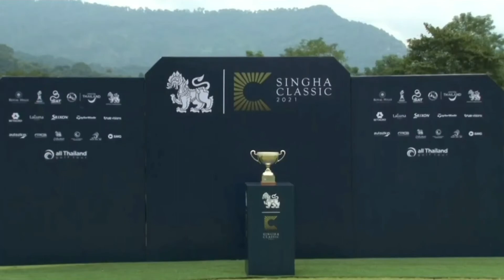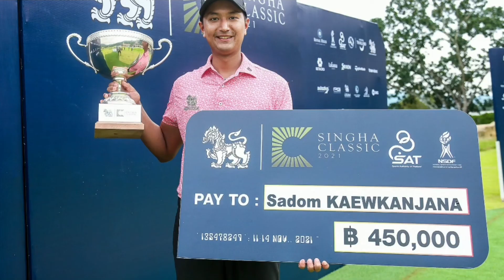‘สดมภ์’ ฟอร์มสุดฮ็อต เฉือนหนึ่งแต้ม ซิวแชมป์สวิง สิงห์ คลาสสิก ที่นครนายก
สดมภ์ แก้วกาญจนา นักกอล์ฟวัย 23 ปี จากนราธิวาส ผงาดแชมป์รายการที่สี่จากการลงเล่นห้ารายการหลังสุด หลังจบสกอร์รอบสุดท้าย 4 อันเดอร์พาร์ 67 รวมสี่วัน 9 อันเดอร์พาร์ 275 ในการแข่งขันกอล์ฟอาชีพออลไทยแลนด์กอล์ฟทัวร์รายการสิงห์ คลาสสิก 2021 ชิงเงินรางวัลรวม 3 ล้านบาท โดยมี นิติธร ทิพย์พงษ์ คว้าที่สอง พ่ายสโตรกเดียว ที่สนามรอยัลฮิลส์ กอล์ฟ รีสอร์ท แอนด์ สปา ระยะ 7,450 หลา พาร์ 71 จ.นครนายก เมื่อ 14 พ.ย.64

การแข่งขันกอล์ฟอาชีพสะสมคะแนนอันดับโลก ออล ไทยแลนด์ กอล์ฟ ทัวร์ 2021 จัดแข่งขันภายใต้มาตรการป้องกันการแพร่ระบาดของโรคติดเชื้อไวรัสโคโรนา 2019 (โควิด-19) จากการสนับสนุนโดย บริษัท สิงห์ คอร์เปอเรชั่น จำกัด, กองทุนพัฒนาการกีฬาแห่งชาติ การกีฬาแห่งประเทศไทย รวมถึงสปอนเซอร์ของออลไทยแลนด์กอล์ฟทัวร์ ร่วมกันจัดแข่งขันรายการ "สิงห์ คลาสสิก 2021" ชิงเงินรางวัลรวม 3 ล้านบาท ระหว่างวันที่ 11-14 พฤศจิกายน 2564 ณ สนามรอยัลฮิลส์ กอล์ฟ รีสอร์ท แอนด์ สปา ระยะ 7,450 หลา พาร์ 71 จ.นครนายก  ผู้ชนะจะรับเงินรางวัลไปครอง 450,000 บาท และอันดับโลก 5 คะแนน

การแข่งขันรอบสุดท้ายเมื่อวันที่ 14 พ.ย.ที่ผ่านมา สดมภ์ แก้วกาญจนา ที่ลงเล่นออลไทยแลนด์กอล์ฟทัวร์ 2 รายการหลังสุดสามารถคว้าแชมป์ไปครองได้ทั้งสองรายการยังโชว์ผลงานได้อย่างยอดเยี่ยมด้วยการเก็บเพิ่มอีก 5 เบอร์ดี้ก่อนจะมาพลาดออกโบกี้ที่หลุมสุดท้ายก่อนจบวัน 4 อันเดอร์พาร์ 67 รวมสี่วัน 9 อันเดอร์พาร์ 275 คว้าแชมป์ออลไทยแลนด์เป็นรายการที่สามติดต่อกัน และเป็นการคว้าแชมป์เป็นรายการที่สี่จากการลงเล่นห้ารายการหลังสุด รับเงินรางวัลไปครอง 450,000 บาท และคะแนนสะสมอันดับโลก 5 คะแนน

ชัยชนะรายการนี้นับเป็นคว้าแชมป์ออลไทยแลนด์รายการที่ห้าในชีวิตและเป็นแชมป์ระดับอาชีพรายการที่เจ็ดซึ่ง สดมภ์ เปิดเผยว่า “รู้สึกดีใจและภูมิใจที่สามารถทำไ้ด้อีกครั้ง จริงๆก็ไม่ได้คาดหวังว่าจะได้แชมป์ ต้องถือว่าเกินความคาดหมายครับ สำหรับสัปดาห์นี้ลูกสั้นและลูกพัตต์ช่วยได้มากครับ จริงๆก็พัตต์ดีอยู่แล้ว พอได้ลูกสั้นมาเสริมก็ทำให้เรามีโอกาสได้พัตต์ใกล้ขึ้น กล้าตีเข้าธงมากขึ้น ไม่กลัวที่จะผิด ส่วนในรอบสุดท้ายก็ถือว่าตีได้ตามมาตรฐาน ตีเหล็กเข้าไปใกล้ๆสี่หลุมที่ทำให้ได้เบอร์ดี้ ก็รู้สึกดีใจที่ช็อตเราดีครับ”

การแข่งขันฤดูกาลนี้ สดมภ์ คว้าแชมป์ไปแล้ว 4 รายการ เริ่มต้นด้วยการคว้าแชมป์ไทยแลนด์พีจีเอทัวร์ ในช่วงต้นเดือนตุลาคมที่บลูแคนยอน คันทรี่คลับ เลกส์คอร์ส จ.ภูเก็ต ตามด้วยการคว้าแชมป์ออลไทยแลนด์กอล์ฟทัวร์ 3 รายการติดต่อกันในศึกลากูนากอล์ฟ ภูเก็ต ที่สนามสนามลากูน่า กอล์ฟ ภูเก็ต ตามด้วยแชมป์ไทยแลนด์ โอเพ่น ที่สนามริเวอร์เดล กอล์ฟคลับ จ.ปทุมธานี และชัยชนะรายการนี้ที่นามรอยัลฮิลส์ กอล์ฟ รีสอร์ท แอนด์ สปา จ.นครนายก

ทางด้าน นิติธร ทิพย์พงษ์ เจ้าของแชมป์รายการระดับอาชีพ 2 รายการและกำลังตามล่าแชมป์ออลไทยแลนด์กอล์ฟทัวร์รายการแรกในชีวิตออกสตาร์ทรอบสุดท้ายในฐานะผู้นำร่วม ซึ่งนักกอล์ฟวัย 25 ปีจากปทุมธานีที่เปิดฉากรอบสุดท้ายด้วยการเก็บสองเบอร์ดี้ในการเล่นสามหลุมแรกแทบจะดวลกันตัวต่อตัวกับ สดมภ์ ก่อนจบสกอร์รอบสุดท้าย 3 อันเดอร์พาร์ 68 รวมสี่วัน 8 อันเดอร์พาร์ 276 พ่ายไปเพียงสโตรกเดียว รับเงินรางวัลปลอบใจไป 285,000 บาท

ส่วน ฉ่างไท้ สุดโสม นักกอลฟวัย 27 ปีจากชลบุรี เข้ารอบสุดท้ายเก็บเข้ามาอีก 6 เบอร์ดี้ก่อนจบรอบ 5 อันเดอร์พาร์ 66  นับเป็นสกอร์ดีที่สุดของวัน รวมสี่วัน 6 อันเดอร์พาร์ 278  ขยับขึ้นมาจบอันดับสามร่วมกับ เศรษฐี ประคองเวช แชมป์ออลไทยแลนด์กอล์ฟทัวร์ 2 รายการวัย 27 ปีจากชลบุรีที่ทำสกอร์รอบสุดท้ายเข้ามา 3 อันเดอร์พาร์ 68 แบ่งเงินรางวัลไปคนละ 145,125 บาท

สำหรับ ชนาดล ดนตรี นักกอล์ฟสมัครเล่นที่ผ่านเข้ามาเล่นในสองวันสุดท้าย เข้ารอบสุดท้ายตีเกินไป 7 โอเวอร์พาร์ 78 รวมสี่วัน 15 โอเวอร์พาร์ 299 หล่นไปจบอันดับห้าสิบสองร่วม แต่ยังดีพอที่จะคว้ารางวัลศุภพร มาพึ่งพงศ์ ไปครองในฐานะนักกอล์ฟสมัครเล่นที่ทำผลงานดีที่สุด

สรุปผลสิงห์ คลาสสิก รอบสุดท้าย (สนามพาร์ 71)
 275   สดมภ์ แก้วกาญจนา 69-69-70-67 (เงินรางวัล 450,000 บาท)
 276   นิติธร ทิพย์พงษ์ 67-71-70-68 (เงินรางวัล 285,000 บาท)
 278  ฉ่างไท้ สุดโสม 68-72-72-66, เศรษฐี ประคองเวช 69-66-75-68 (เงินรางวัลคนละ 145,125 บาท)
 281  วาณิช เพ็ชรฤทธิ์ 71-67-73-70 (เงินรางวัล 96,750 บาท)
 282  เนติพงศ์ ศรีทอง 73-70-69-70, รัฐธีร์ ศิริธนากุลศักดิ์ 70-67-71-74 (เงินรางวัลคนละ 78,000 บาท)
 283  ถิรวัฒน์ แก้วศิริบัณฑิต 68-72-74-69, ปวิธ ตั้งกมลประเสริฐ 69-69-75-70 (เงินรางวัลคนละ 65,250 บาท)
 284  ธนกร ทิพยจันทร์ 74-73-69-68 (เงินรางวัล 59,250 บาท)
 286  วันชัย หลวงนิติกุล 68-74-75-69, อมรินทร์ กรัยวิเชียร 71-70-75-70 (เงินรางวัลคนละ 54,450 บาท)
 287  วิชญภัทร สินสร้าง 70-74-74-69, ณัฐดนัย เนื่องจากนิล 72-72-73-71, อิทธิพัทธ์ บูรณธัญรัตน์ 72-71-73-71 (เงินรางวัลคนละ 48,650 บาท)
 288  เด่นวิทย์ เดวิด บริบูรณ์ทรัพย์ 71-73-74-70, ชัยพัชร์ คูณมาก 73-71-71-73, ภวินท์ อิงคะประดิษฐ์ 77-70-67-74 (เงินรางวัลคนละ 43,250 บาท)